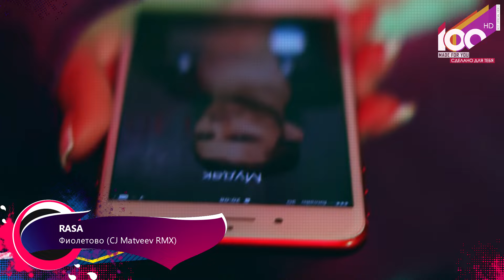RASA - Фиолетово (CJ Matveev RMX)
Всем Спасибо!

Канал 100% Made For You представляет Вашему вниманию лучшие ремиксы на популярные музыкальные композиции 80-х, 90-х и 2000-х годов в самых разнообразных стилях музыки: евроденс (eurodance), диско (disco), популярная музыка (pop), рэп, хип-хоп (hip-hop), рок (rock), dancecore и др. направлений, а так же видео-ролики на современную музыку. На канале можно посмотреть новые видео-ролики на хиты прошлых лет в современной обработке.

If you like the music, please support the artists by buying their music. If you are the author or copyright owner of any of the material used, and you want it to be REMOVED, please mail us here: and we will delete it immediately.